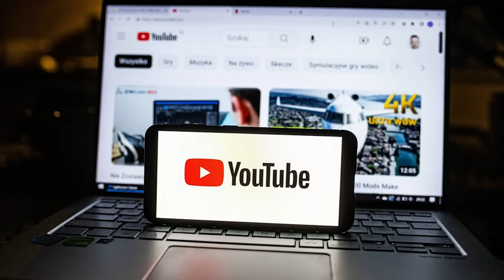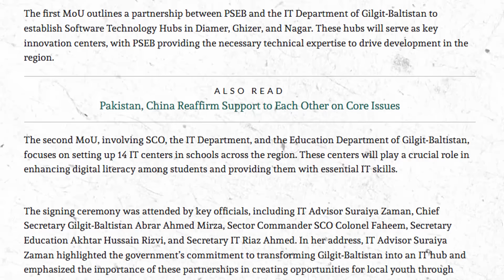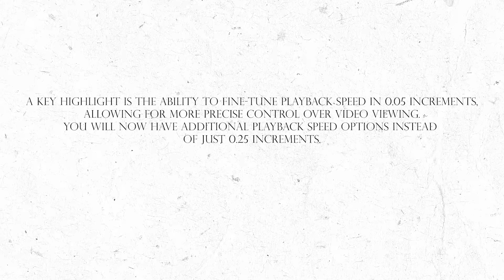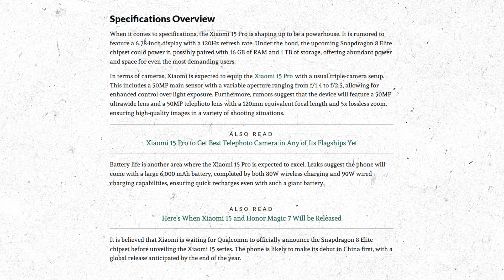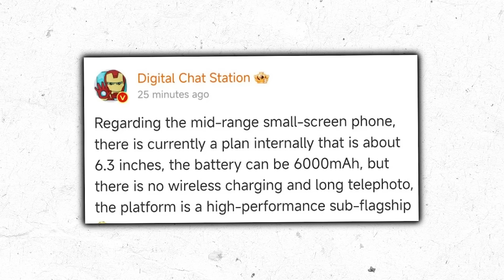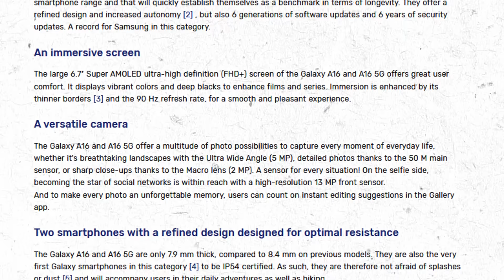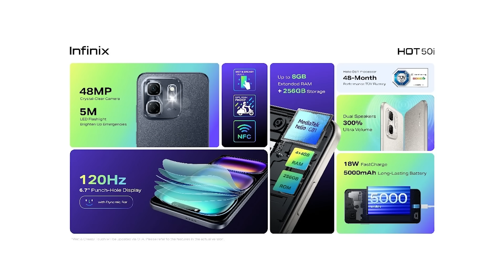Motorola Is Back,Moto G85,MotoRazer,Xiaomi 15 Look,Poco M7,Infinix Hot 50series,TecnoSpark30 Finally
▶▶▶ RELATED VIDEOS OF MASTECH

▶▶▶ Time Stamp
00:00 Intro
00:45 IT Parks In Gilgit
02:02 Youtube Update
02:58 Xiaomi 15
03:37 Poco M7
03:57 Redmi Compact Phone
05:05 Samsung A16 4G
06:09 Motorola Back
08:21 Infinix Hot 50 Series
08:41 Tecno Spark 30 Series